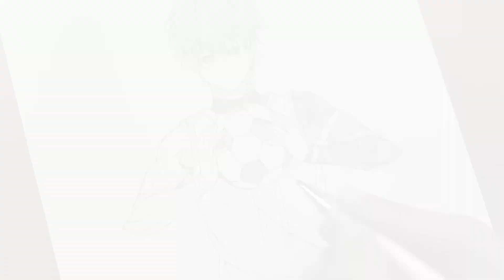How To Draw Isagi Yoichi | Full Anatomy Guide For Beginners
Here's your another request! Hope you'll find it helpful! 🤗

Material used: A4 size paper, 0.5 hb mechanical pencil and mono plastic eraser

Also suggest me next character to draw!